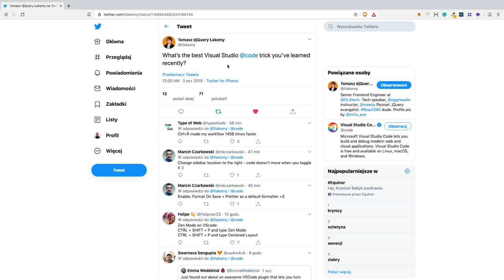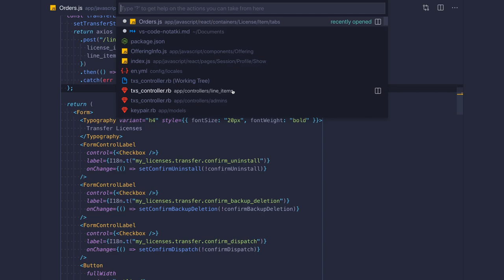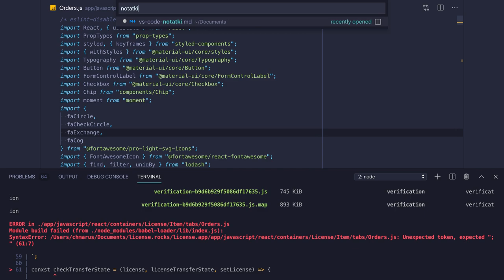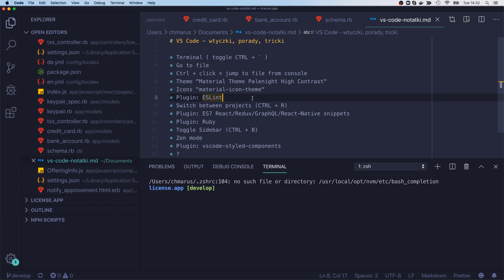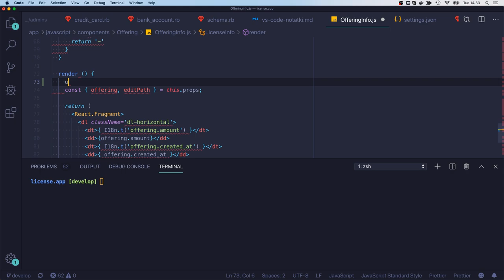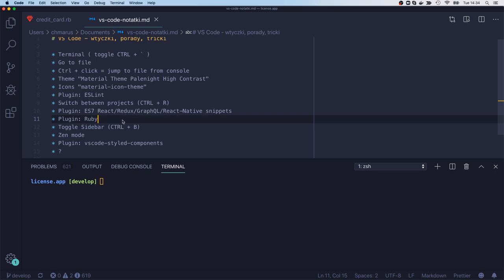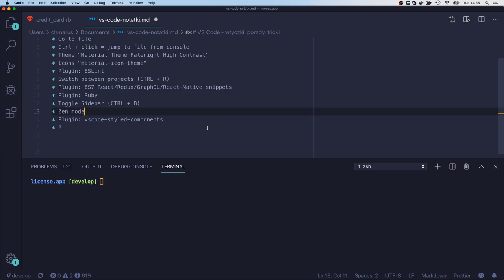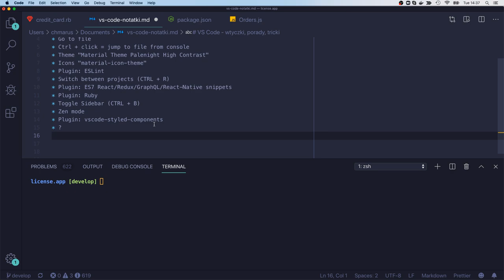VS Code - Wtyczki i "tricki" jakie używam💡